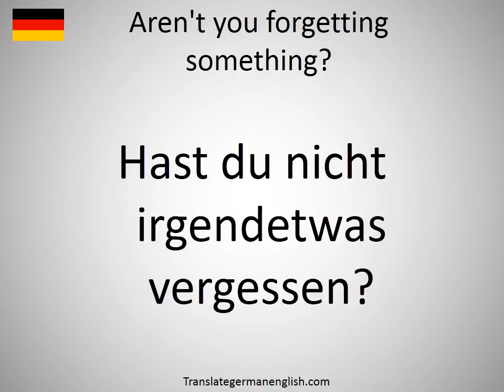How to say Aren't you forgetting something? in German?